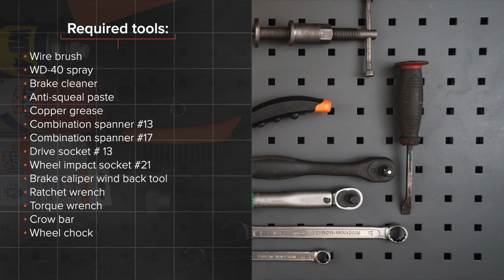Hvordan bytte foran bremseklosser der på TOYOTA PRIUS 2 (NHW20) [AUTODOC-VIDEOLEKSJONER]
Hvordan bytte foran bremseklosser på TOYOTA PRIUS 2 (NHW20) 1.5 Hatchback 08.2003–03.2009 [AUTODOC-VIDEOLEKSJONER]

Bremseklosser for kjøretøyet  TOYOTA Prius II Liftback (XW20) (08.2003–03.2009) bør som regel erstattes i én og samme prosedyre. Det er imidlertid noen små forskjeller, på grunn av spesifikke egenskaper ved kjøretøyets design.

🛠️ Verktøyene du trenger for å erstatte foran bremseklosser:
- stålbørste
- WD-40 spray
- bremserens
- smøremiddel/monteringspasta mot hvining
- kobberpasta
- pipenøkler nr.13
- hjulpipe №21
- bremsestempelverktøy
- momentnøkkel
- brekkjern
- stoppekloss